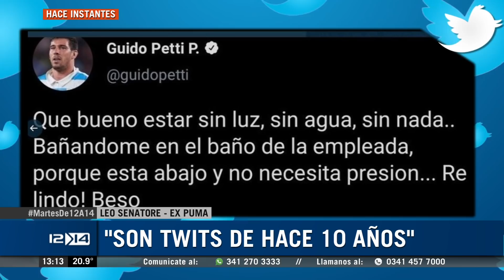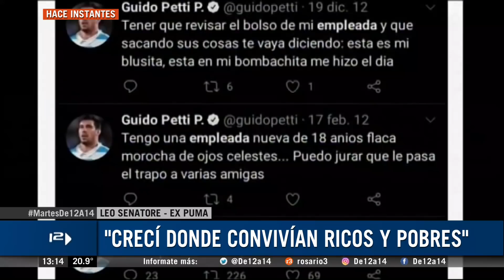Senatore criticó a la UAR y defendió a los jugadores apartados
El ex puma responsabilizó a la UAR por el no homenaje a Maradona y dijo que si bien no justifica los tuits racistas de los jugadores apartados, pidió que se considere que fueron hechos hace nueve años